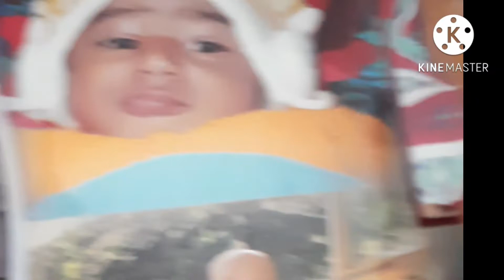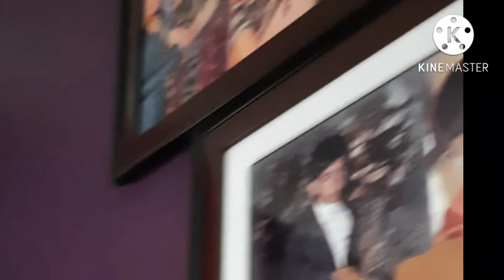aaj gayi mai market